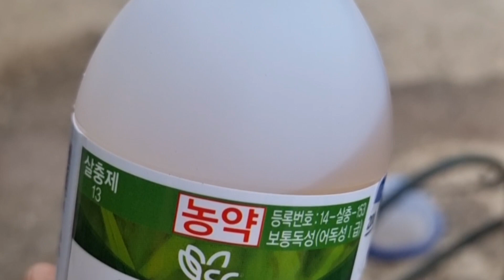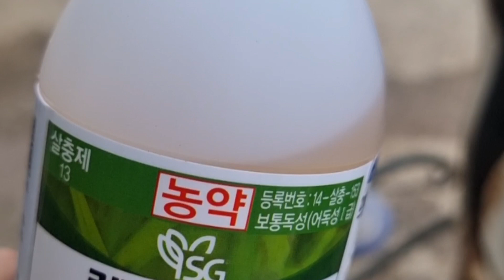고추 지금 담배나방 방제 안하면 고추에 구멍 다뚫립니다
고추심은지 1달이 지나것습니다
꽃이피고  고추가 열리기시작할때 필히 해주어야할것 담배나방과  꽃노랑총채 방제약을 뿌려주어야합니다
 지금 방제 안하면 한달후쯤 벌레먹어 구멍이숭숭 나서 떨어지는 고추를 따버리기 바쁩니다
꽃이피면 총채가 기승을부립니다
총채벌래는 칼라병의 매개체입니다
살충젠를 뿌려서 미리 미리 예방약을 뿌려주어야할 시기입니다